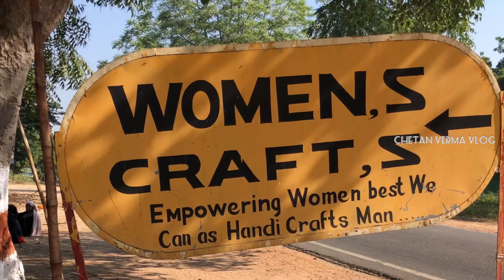सुई धागा रणथम्भोर रोड सवाई माधोपुर / womens hand craft work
महिलायें  करती है हाथों से कम /
women hand craft work